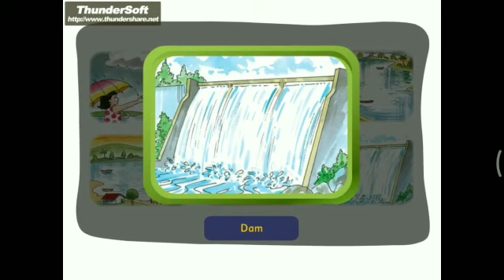Sr.kg - Nature study ( Sources of water )